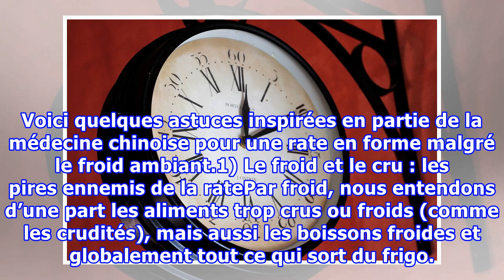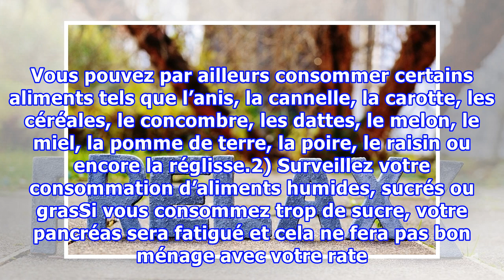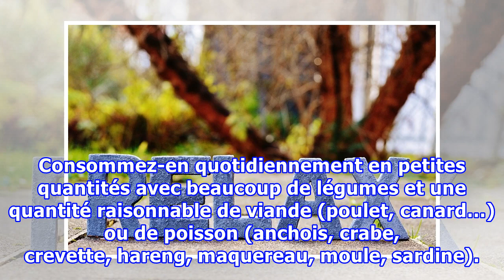5 astuces pour une rate en forme cet hiver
5 astuces pour une rate en forme cet hiver
5 astuces pour une rate en forme cet hivernoté 4.2 - 6 votesL’hiver, le corps est souvent plus fragile et demande quelques ajustements. C’est le cas avec la rate dont il convient de prendre soin toute l’année, mais aussi tout particulièrement en hiver. Vous ne le savez peut-être pas, mais cet organe...